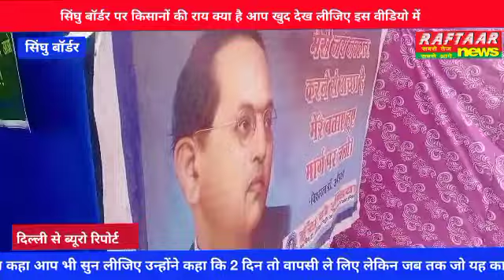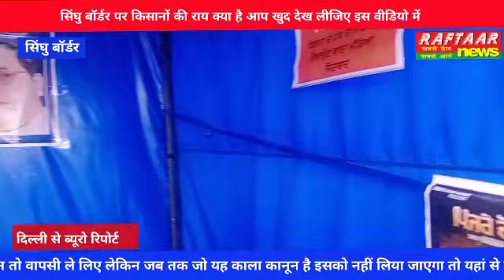सिंघु बॉर्डर पर किसानों की राय क्या है आप खुद देख लीजिए इस वीडियो में